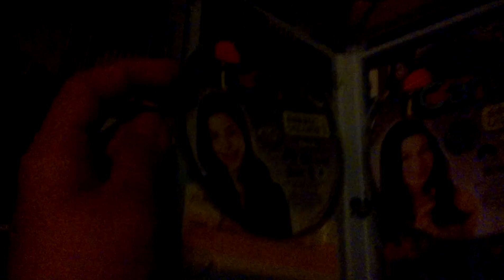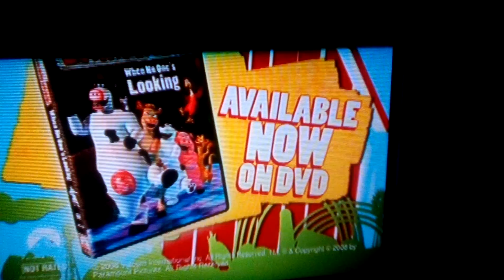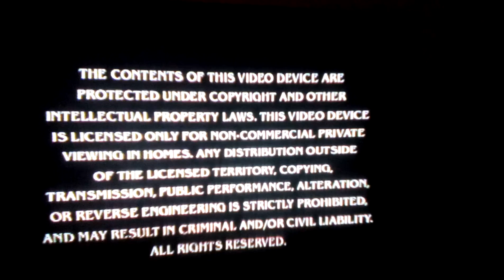Opening To iCarly Season 1 Volume 1 Disc 1 2008 DVD